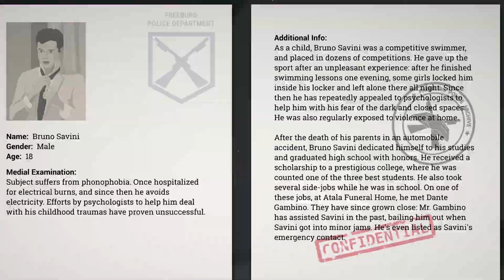This Is the Police - 'A Lot of Vices' Trailer